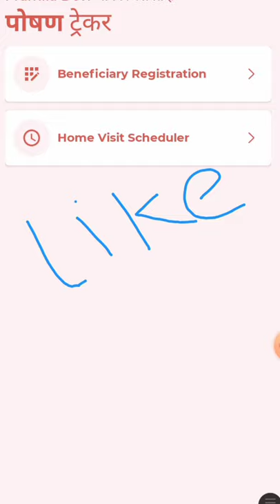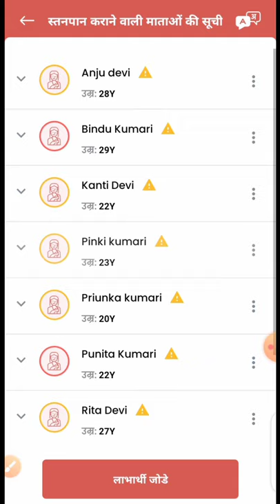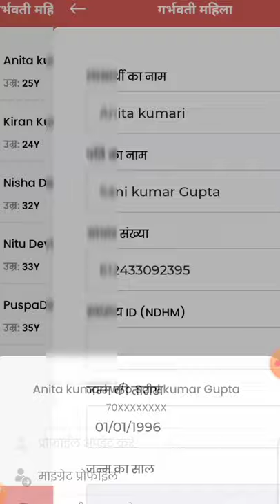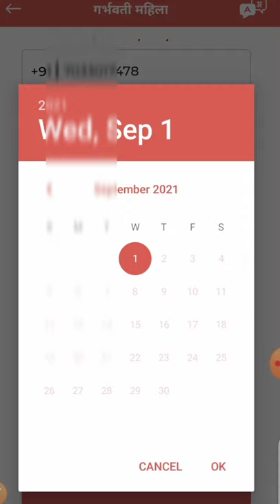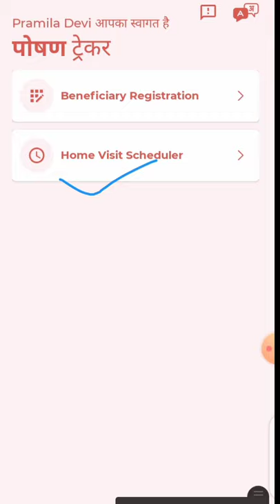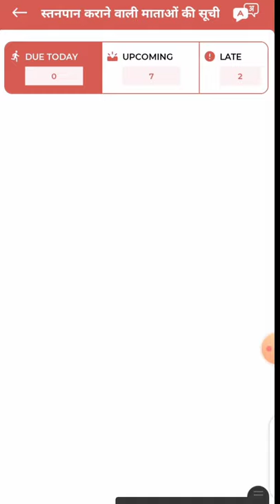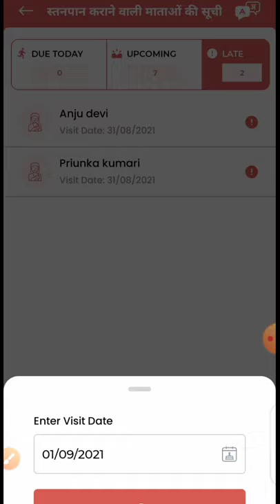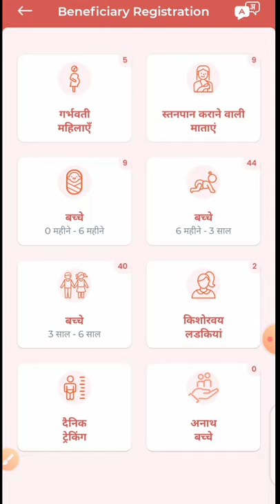पोषण ट्रैकर बड़ा अपडेट!लाभार्थियों का otp वेरीफिकेशन,Home visit !अब किस तरह से होगा काम!जल्दी समझे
पोषण ट्रैकर बड़ा अपडेट!लाभार्थियों का otp वेरीफिकेशन,Home visit !अब किस तरह से होगा काम!जल्दी समझे@poshanTracker

लाइक कीजिए 👍
कमेंट कीजिए...

Anganbari news
Anganwari anpration
Poshan Tracker
Poshahar vitran
Anganwari pmmvy
Anganwari mkuy
Poshan Tracker tikakaran
Bihar anganwari